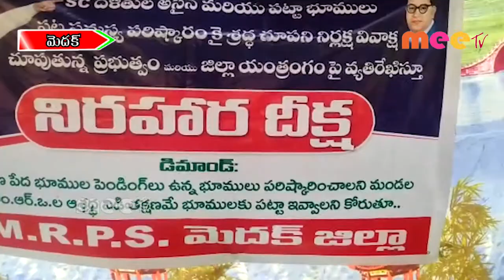రెవెన్యూ శాఖ భ్రష్టు పట్టిందన్న ఎమ్మార్పీఎస్ జిల్లా నాయకులు //04.09.2020//MEE TV NEWS//